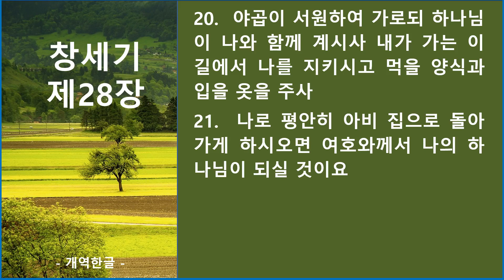창세기 제28장_큐티랜드 성경필사 성경 듣기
큐티랜드_성경필사 책에 실린 QR 코드에 대응되는 마태복음 오디오 성경입니다.